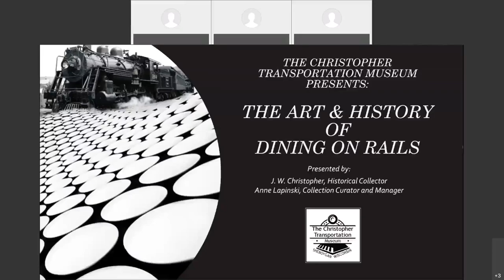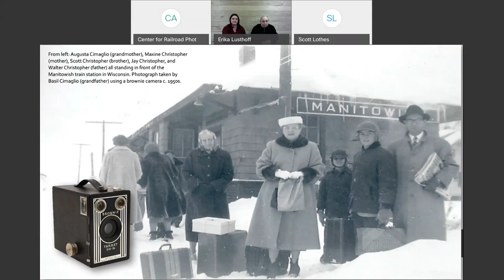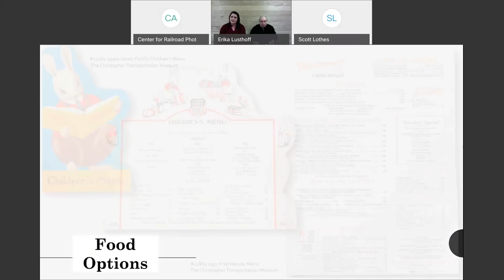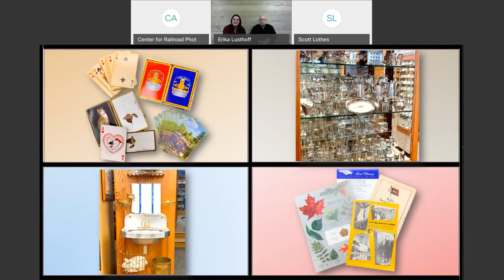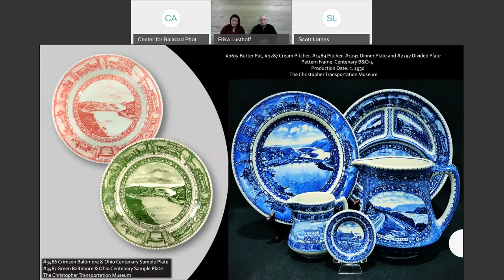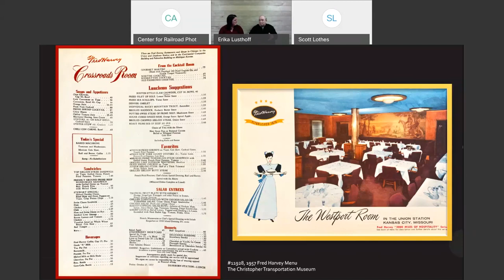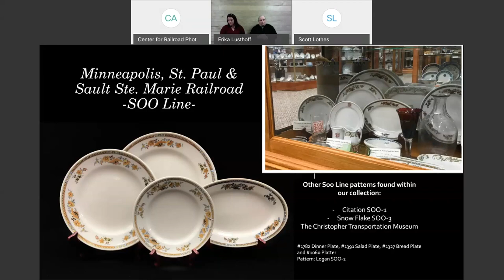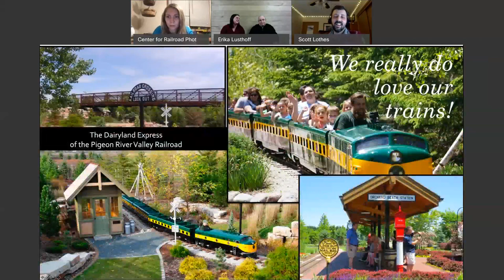The Art and History of Dining on Rails, presented by Jay W. Christopher & Anne Lapinski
The Christopher Transportation Museum is home to Jay Christopher’s personal collection of airline, shipline, railroad, and airship artifacts that preserve the history of transportation dining starting in the late 1800s. The dining artifacts along with the accompanying collections tell the story of early travel and preserve significant history in their aesthetic design and fabrication.

The railroad collection at the Christopher Transportation Museum is the museum’s first and largest collection. The railroad collection presents a wonderful narrative that includes every aspect of early railroading in the United States and abroad. The collection allows visitors to get a first-hand look at what it was like to work, travel, and most importantly eat of these illustrious trains.

The Christopher Transportation Museum and the Center for Railroad Photography & Art would like you to join us as we explore the museum’s collection.

Jay W. Christopher, Collector & Owner and Head Gardener, Christopher Farm & Gardens
Anne Lapinski, Collection Manager, Christopher Transportation Museum